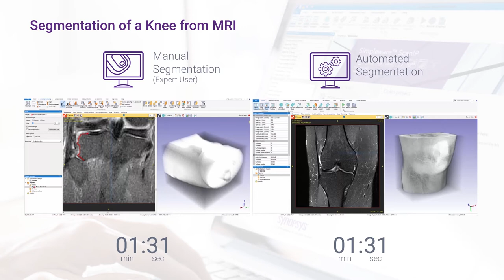Automated vs Manual Segmentation of Knee MRI Data in Simpleware Software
See the difference between using Simpleware automated segmentation and manual segmentation of a knee.